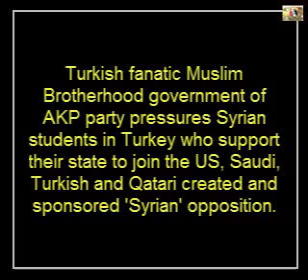Muslim Brotherhood AKP Government Pressure Syrian Students in Turkey To Join Syrian Opposition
18+ WARNING: GRAPHIC CONTENT - CONTAINS RAW FOOTAGE

FSA Free Syrian Army is the latest version of death squads in Syria accused of war crimes & crimes against humanity by the UN,HRW.
Free Syrian Army's crimes against humanity including execution of captured anti-revolution civilians